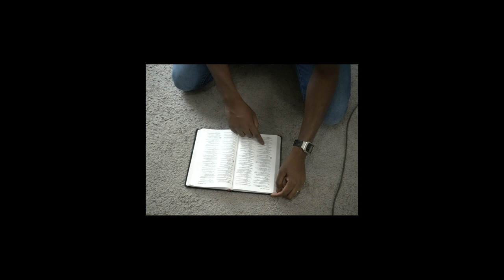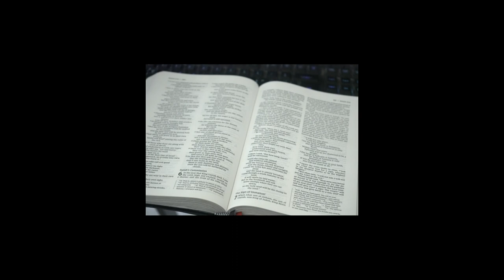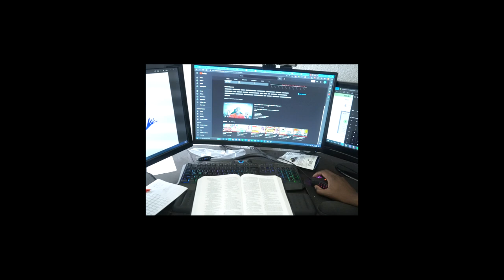Nick Campbell- Documentary